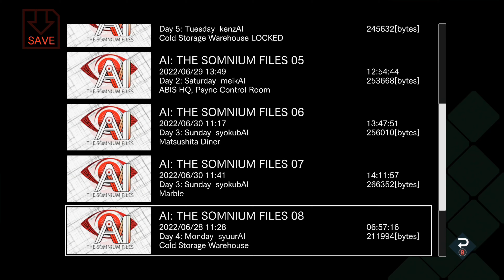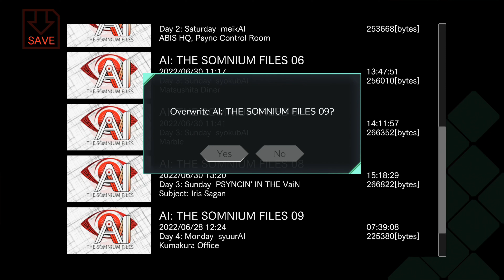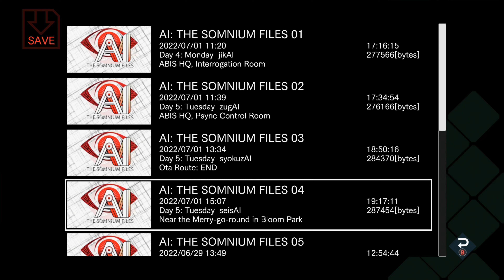AI The Somnium Files part 13